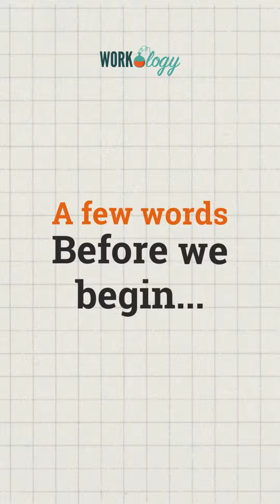HR Certification Questions: How Much Should I Be Studying Right Now?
❓I get a lot of questions about HRcertification in my Insider Secrets webinar from students about their HRCI and SHRM certification exams. I’m answering common questions each week including this one from Linda, “How much should I be studying right now?”

If you are working towards your HR certification exams with SHRM or HRCI, I can help! Studying for exams starts with a solid strategy that I talk about in this video response to Linda’s question.

🖐️ If you are looking for resources on how to get started prepping for your HR certification exams, join my free live webinar training at HRcertificationexam.com!